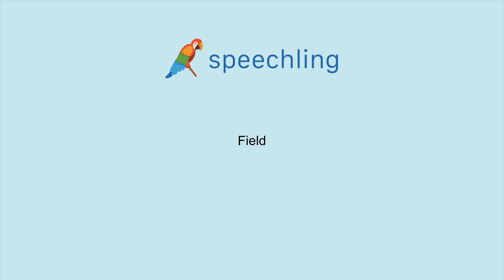How to say "Field"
Male Voice:
Field

Female Voice:
Field